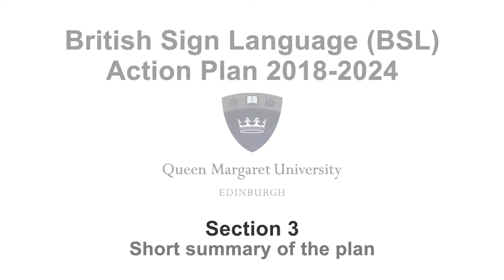QMU BSL ACTION PLAN Section 3: Short summary of the plan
Our QMU Action Plan focuses on improving access, removing barriers, improving experience, and removing obstacles through addressing the following nine key National themes:
• Across all our services – Public Services
(Ensuring information and services are accessible to BSL users)
• Family Support, Early learning and Childcare
(GIRFEC ‘Getting it right for every child’ approach)
• School Education
(Reaching full potential through continual support)
• Post-School Education
(Receive the support BSL users need to do well)
• Training, Work and Social Security
(Skills development to reach potential and improve progression)
• Health, Mental Health and Wellbeing
(Information access to enable informed choices)
• Culture and the Arts
(Access to existing services but ability to shape and share with others)
• Justice
(Equal access)
• Democracy
(Active and informed citizens)
In doing so, we set out our aims, commitment and the associated actions to ensure that our D/deaf and Deafblind students are supported in their ability to learn, work, be creative, live life to the full and to make their contributions to our communities, our culture and our economy. We commit to playing our part in the shared Scottish Government vision that Scotland be the best place in the world for BSL users to live, work and visit.
Our associated key actions centre around heightening awareness within QMU, training staff (particularly front of house staff) and students, consulting with and responding to BSL users’ views and creating opportunities for development and growth across QMU.